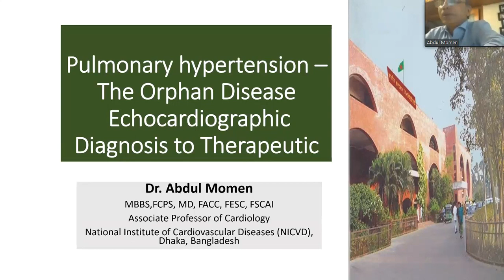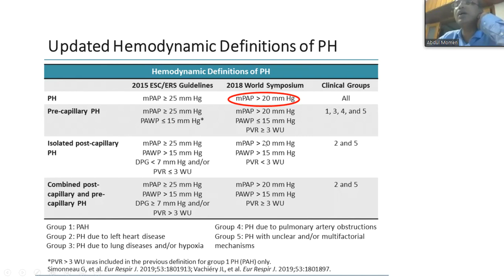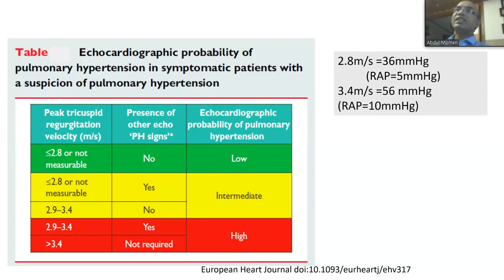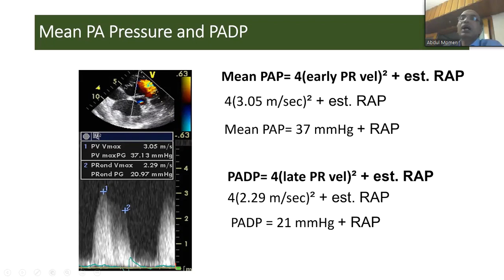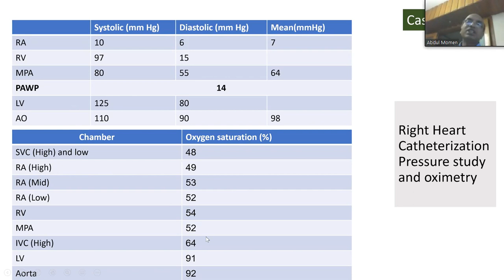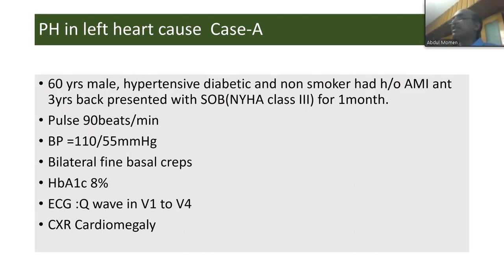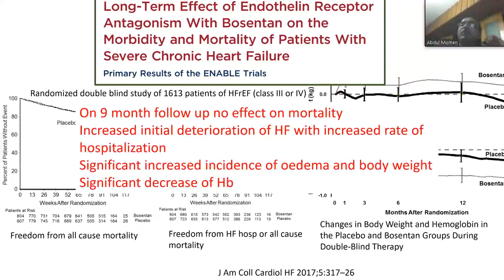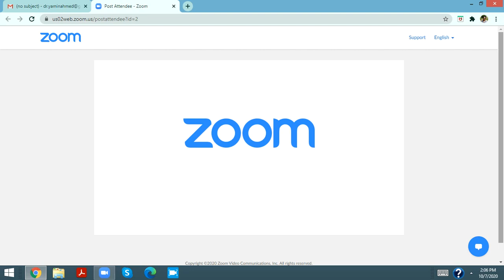Pulmonary HTN by Dr. Abdul Momen sir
Dr. Abdul Momen
Associate Professor,
Department of Cardiology,
NICVD, Dhaka